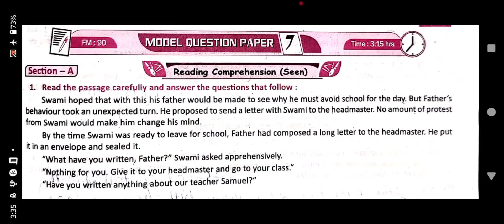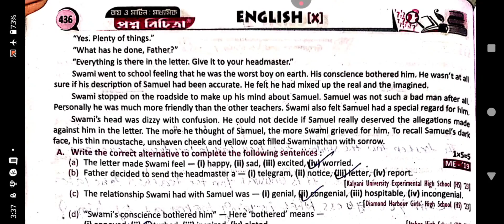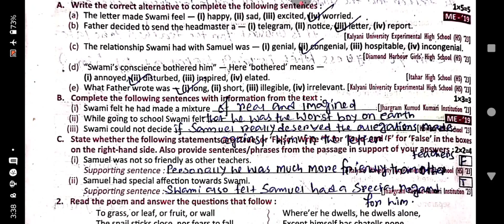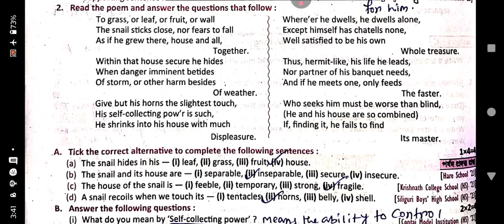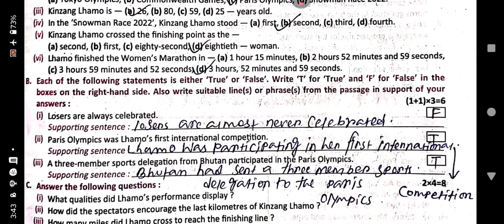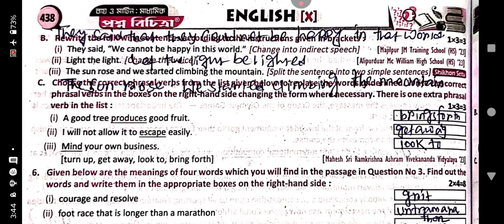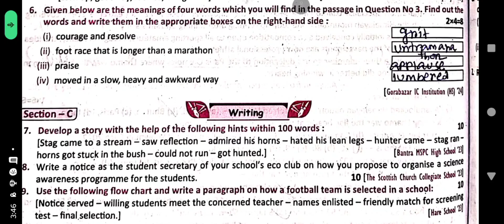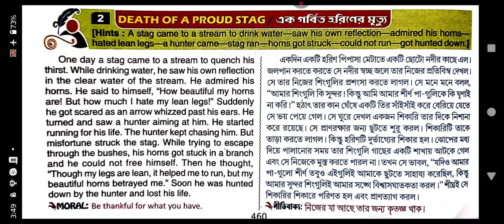class 10 ray martin prosno bichitra 2026 vol2 english solve model question paper7#vol2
435 page solve english ray martin prosno bichitra vol 2 2026  madhymik model question paper 7

Class 10 english solve ray martin prosno bichitra 2025 vol 2  model question paper 7

Model question paper 7 english solve ray martin prosno bichitra 2026 vol 2  madhymik

100% common english question model set  for madhymik 2026

Class 10  435 page english solve model set 7 ray martin prosno bichitra 2026 vol 2